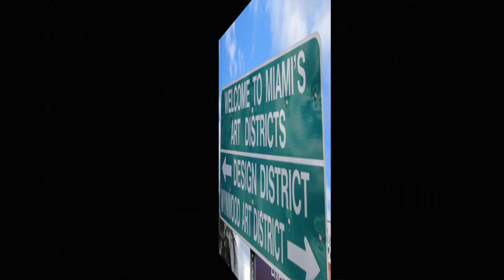A Conversation with Enrique Martinez Celaya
FIU Entrepreneur in Residence and art enthusiast Boris Hirmas Said talks to painter, sculpture Enrique Martinez Celaya in Wynwood